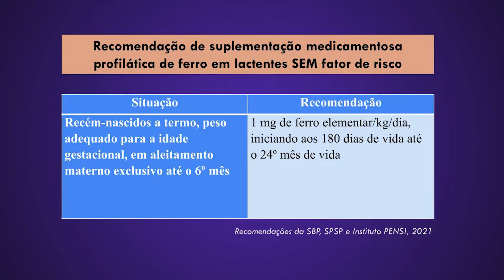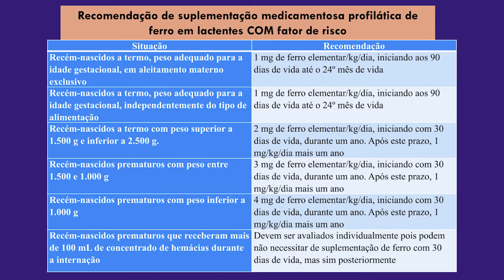Ep#68 | Prevenção e tratamento de anemia em bebês | Antônio Pires Pediatra